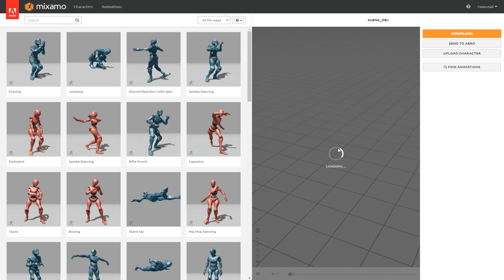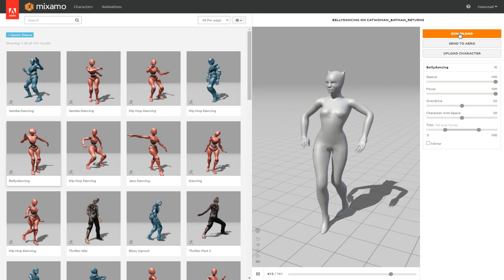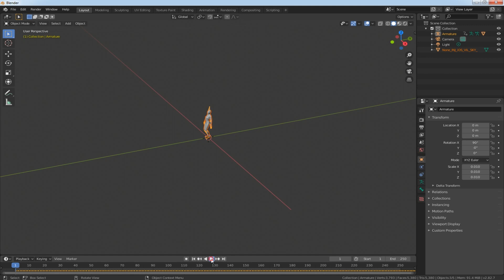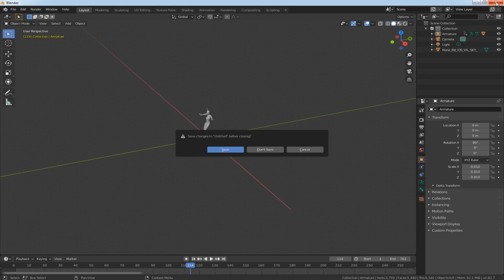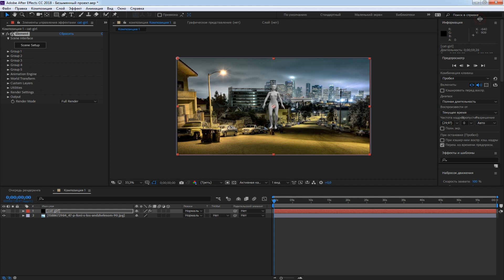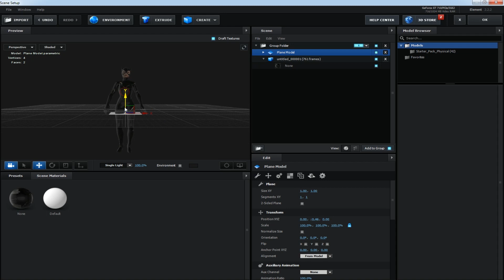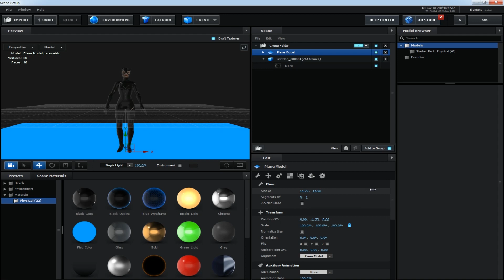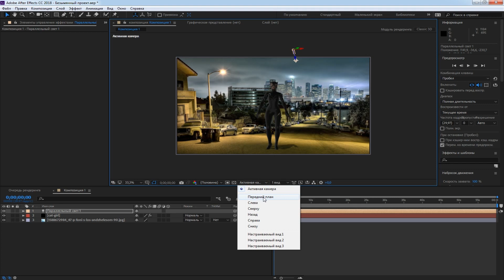Анимация 3d персонажа в After Effects и плагина Element 3d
В этом видео уроке вы научитесь создавать реалистичную анимацию 3d персонажа в видео редакторе After Effects с использованием плагина Element 3d.